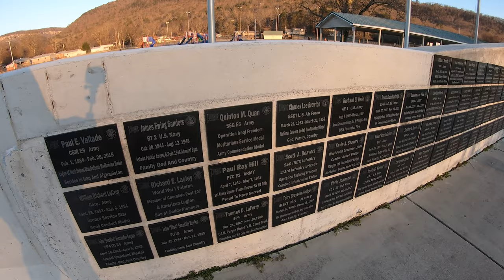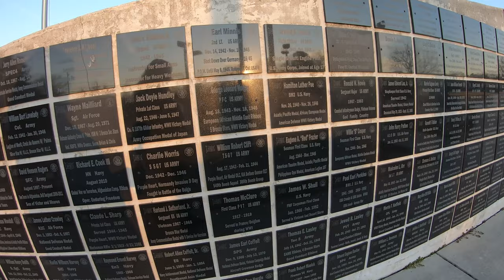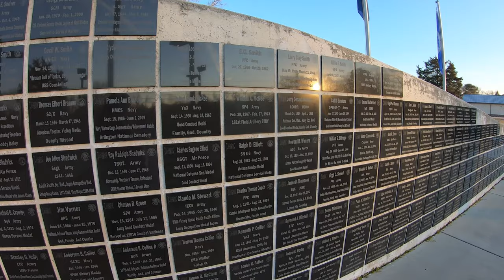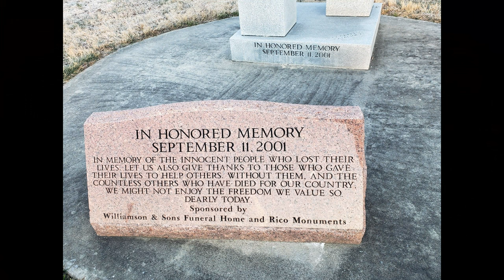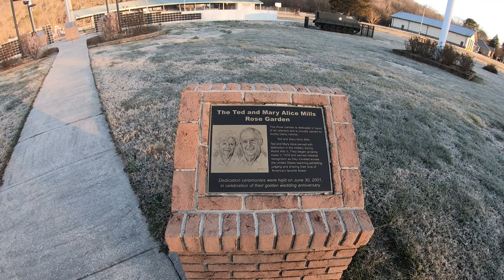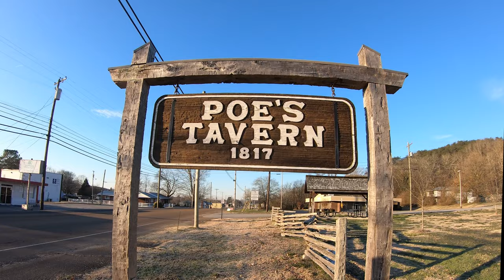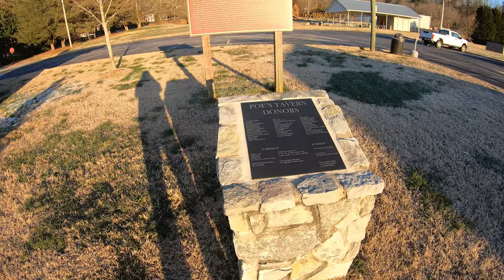Soddy Daisy, Tennessee - Hamilton County's First Courthouse & County Seat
Today we are taking a road trip to Soddy Daisy, Tennessee. It is about 20 minutes from our home. We get on Hwy 153 and go across the Chickamauga Dam to Hixson. Soddy Daisy is just outside of Hixson. This area was where Hamilton County was started. We visit the Veteran's Park and also Poe's Tavern which was Hamilton County's first courthouse. We hope you come along for the ride.

***Send us a note in the mail***
The Gallivantin’ Gingers